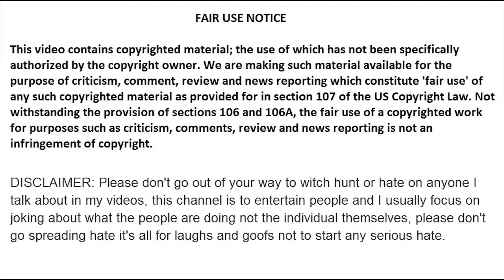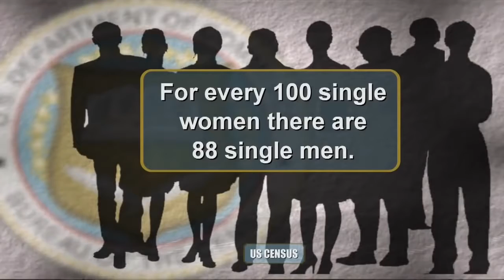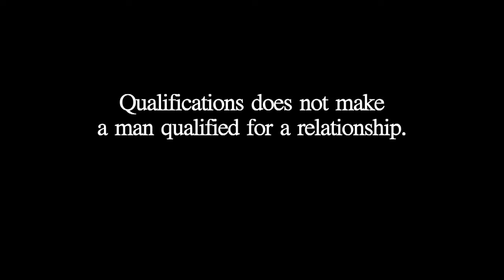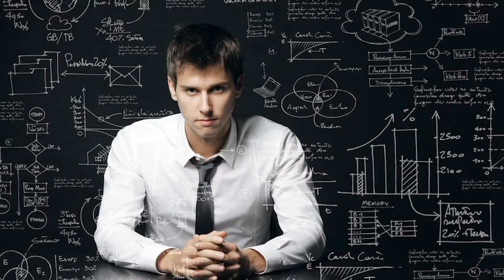Why Good Men in US Are Staying Single MGTOW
MGTOW 101

R.E.A.L. Horizons Consulting Service

The following video is about a large number of men in US who are going their own way as in MGTOW but don’t actually know it.
Sorry SheRaSeven1, they don't want women like your sisters.
Dr. Dwayne L. Buckingham is a highly acclaimed international clinical psychotherapist, relationship expert and life skills consultant. He is the founder of R.E.A.L. Horizons Consulting Service, LLC which provides high-quality cognitive-behavioural seminars, leadership training and life skills consulting.
This video is a must see for men and women who want to know why good and successful men remain single and go MGTOW,
"Qualified, yet Single" is a straightforward, sincere and informative film that highlights some of the personal, interpersonal and emotional challenges that influence why some good men decide to remain single and become MGTOW. Through heartbreak trauma, peer pressure and negative societal influences, a diverse group of fifteen men from Atlanta, D.C., Maryland and Saint Louis share heartfelt and thought-provoking stories about their decisions to remain Single.

Make sure you check out the film or read the book by Dr. Dwayne L. Buckingham, titled "Qualified, yet Single" for more perspective on single men in America going MGTOW.